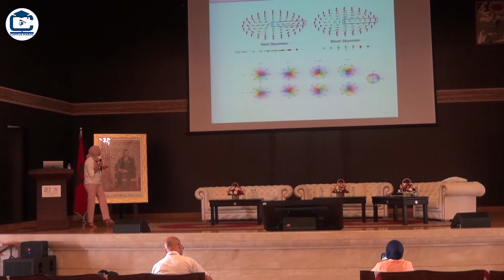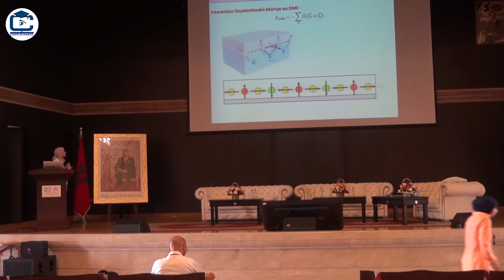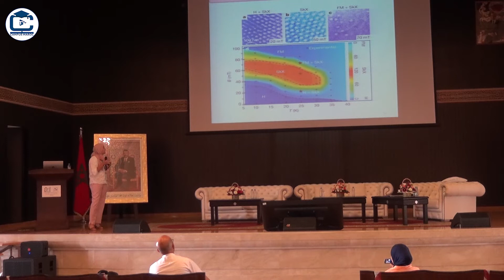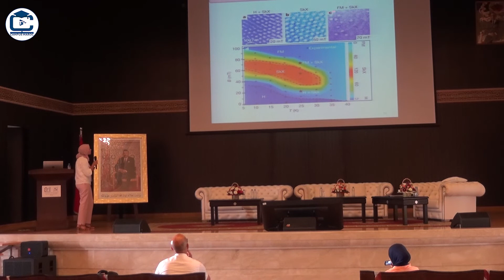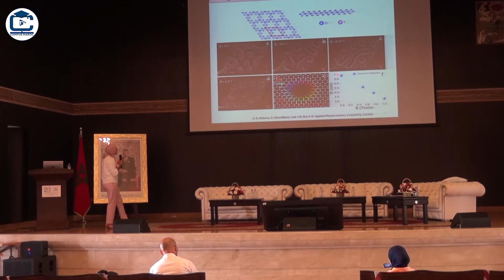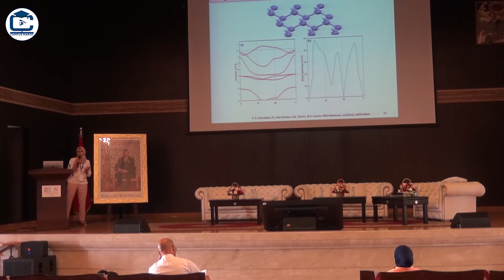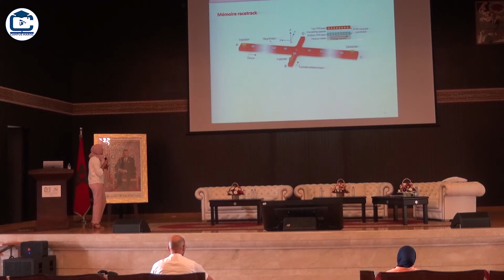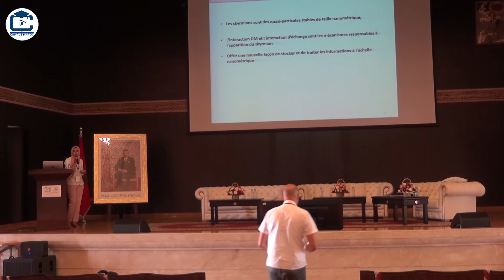Fatima Zahra Ramadan, EST Salé -Journée nationale des doctorants à la Faculté des sciences de Rabat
Journée nationale des doctorants et des jeunes chercheurs à la Faculté des sciences de Rabat
15-16-17Juillet 2021